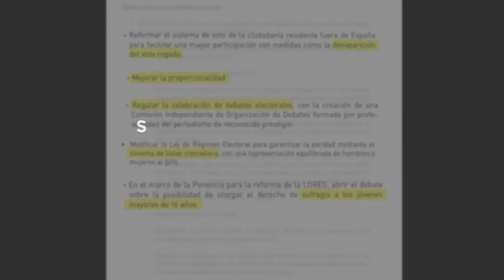El PP y PSOE mienten sobre la reforma de la ley electoral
Desmontamos en un minuto las mentiras del PP y del PSOE sobre nuestra reforma de la ley electoral ¡Que no te engañen!.